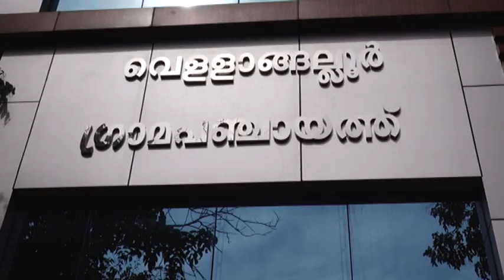NEWS TIME PART 02 03 08 2020